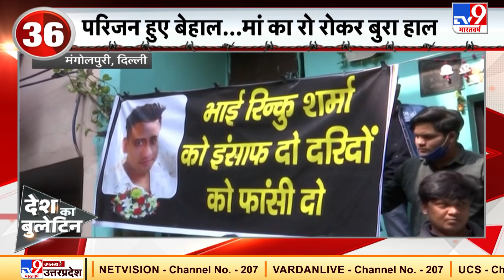Rinku Sharma के परिजन हुए बेहाल, मां ने लगाई हत्यारों को सजा दिलवाने की गुहार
मंगोलपुरी में रिंकु की मां का रो रोकर बुरा हाल है. बेटे के लिए इंसाफ की गुहार लगा रही मां अपने बेटे के हत्यारों को सजा दिलवाना चाह रही है.
Credit: National​ | SumairaKhan​ | TV9​